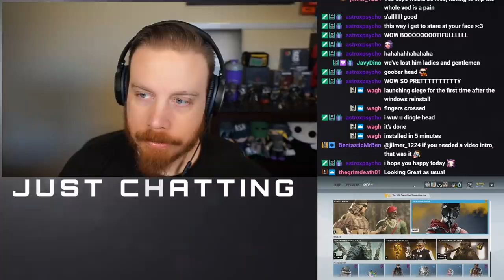Ranked Ded Casual Bread - Rainbow Six Siege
Ranked ded so we meme casual